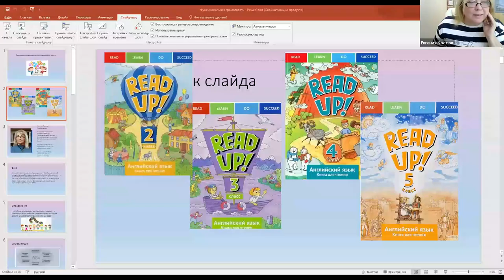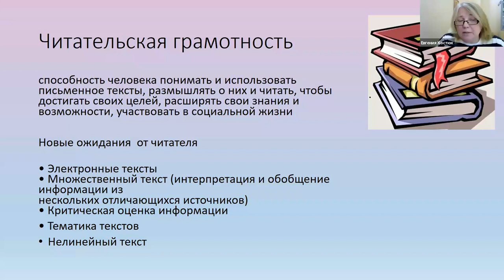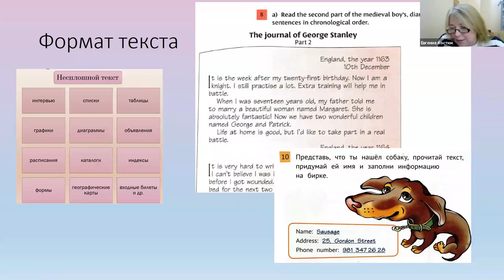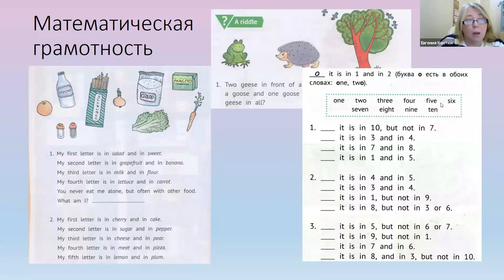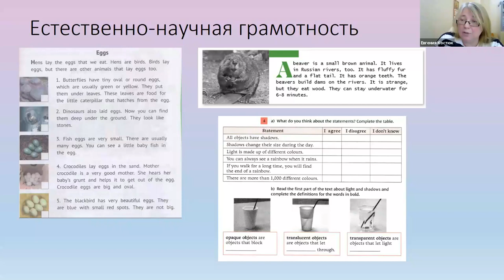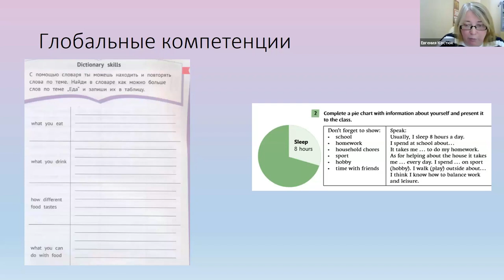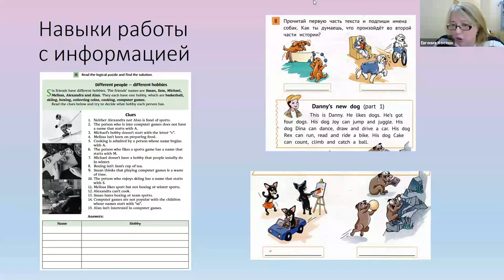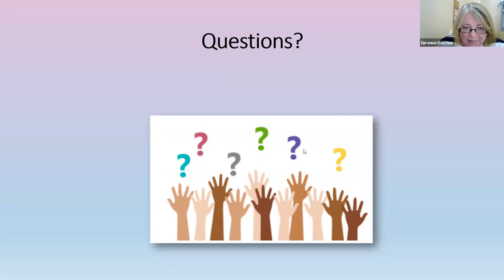Формирование функциональной грамотности в обучении английскому языку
Видеозапись вебинара "Формирование функциональной грамотности в обучении английскому языку" от 28 мая 2024 года. На вебинаре обсуждаются виды функциональной грамотности и практические способы ее формирования (на примерах книг для чтения по английскому языку серии «Read Up»).
Лектор - Костюк Евгения Владимировна, директор ЧОУ СОШ Шостаковичей, учитель английского языка высшей категории, эксперт ОГЭ и ЕГЭ, автор методических и учебных пособий по английскому языку